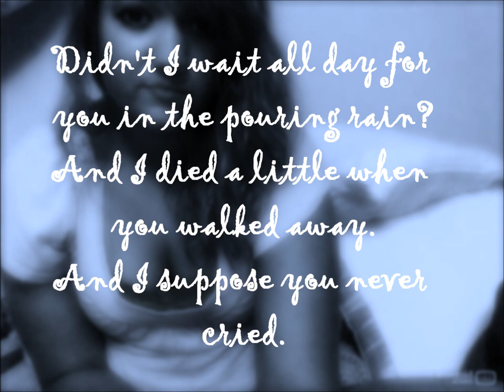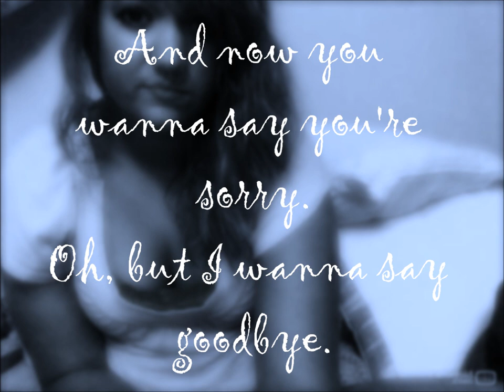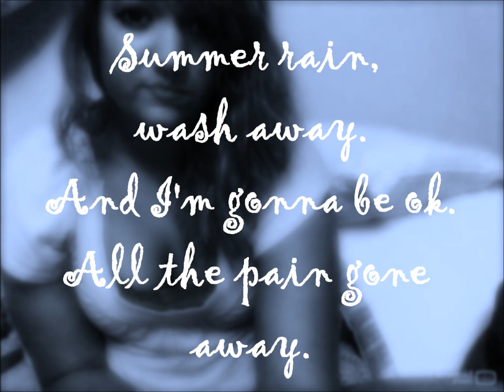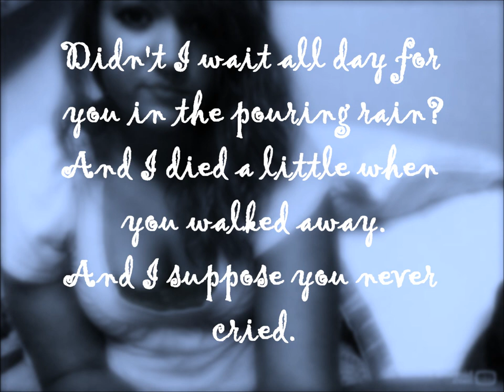Didn't I-Cheyenne Kimball (cover)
Not the best recording on my crappy laptop, but I thought I'd give this a try. Comments welcome :)